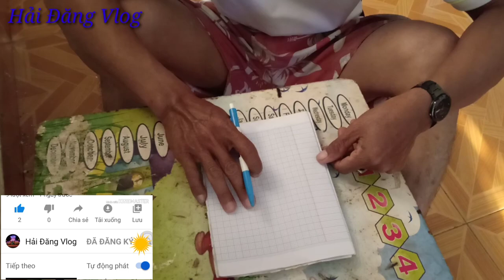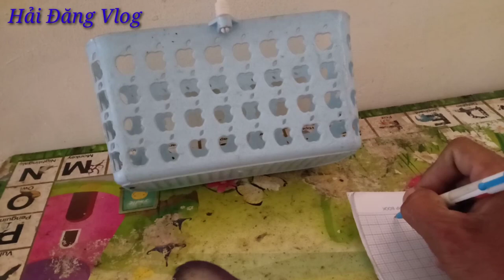Cách Ly Covid 19 Ở Nhà 15 Ngày Hóa Điên/Hải Đăng Vlog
Do dịch bệnh covid 19 gây ra nên tự cách ly ở nhà trong vòng 15 ngày cũng thật buồn rầu, cũng chẳng biết gì làm ngoài ăn rồi ngủ.
Nên hôm nay mình có ý tưởng làm một điều gì đó vui vui mang tính hài hước cho mọi người cùng xem cho đỡ buồn trong những ngày cách ly nhé
Mọi người thấy ý nghĩa hãy ủng hộ kênh mình nha.